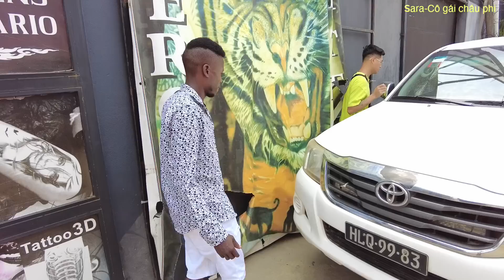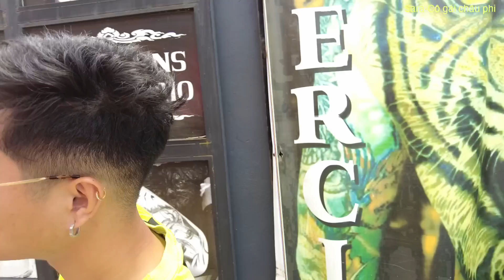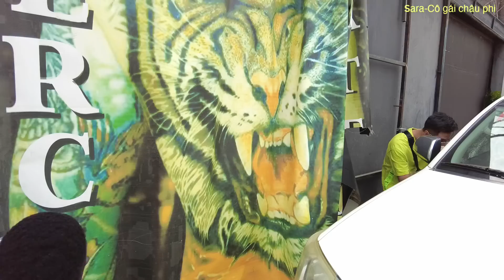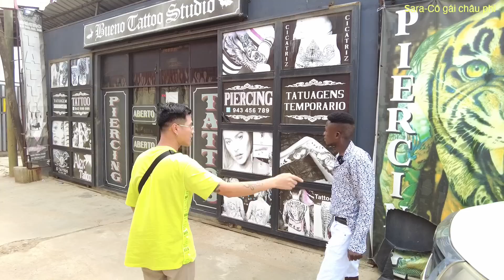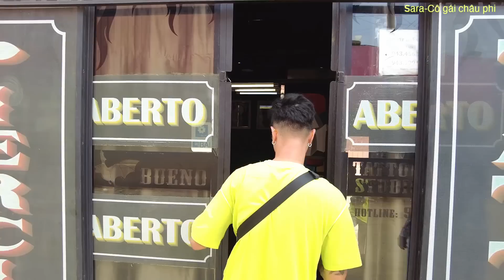Cô Gái Châu Phi || Vừa Về Việt Nam A Hùng Kaka Đã Nhận Tin Không Vui ???